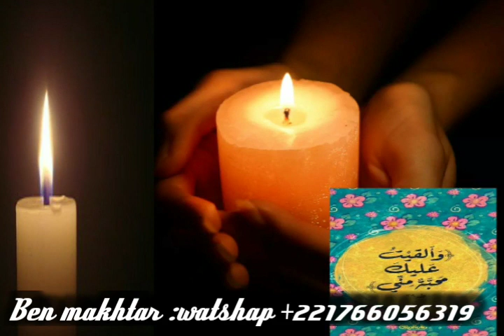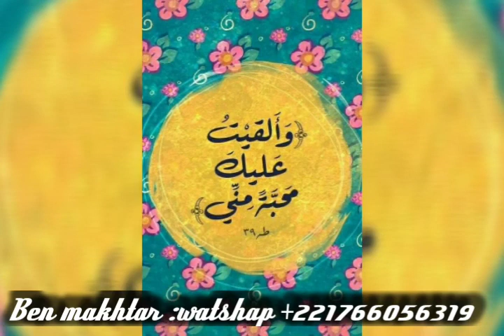NOP BOU YÉMÉ SI SONDÉL AK LEP LOU MEUN KHEW KIGUA BEUGUENTEL DINA DÉLOUSIWAT SA LOKHO INCHALA